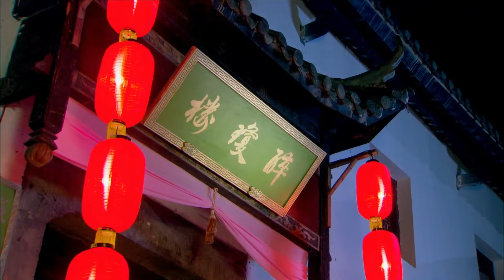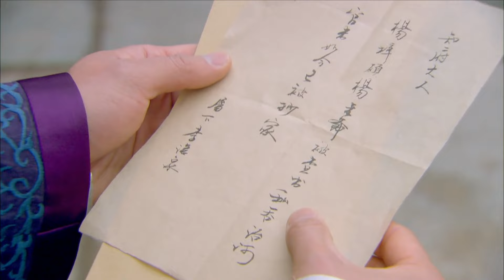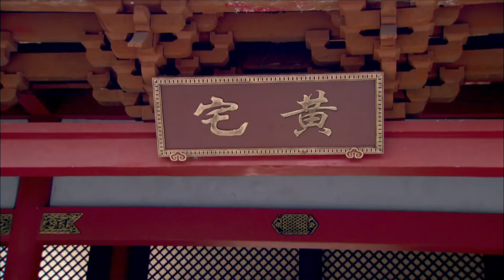【玩弄朝野】《儒林笑史》21✨明朝科舉製度下官场烏煙瘴氣，落榜书生扭转乾坤、整顿官场✨潘粵明、陳鍵鋒、惠英紅、湯鎮業、喬欣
《儒林笑史》
導演：谭朗昌、祝东宁
主演：潘粵明、陳鍵鋒、惠英紅、湯鎮業、喬欣
集數：42集

劇情簡介：
全椒縣儒生方林，因戀人遭同鄉吳嵩覬覦，在鄉試中慘遭陷害。 此後方林屢試不第，愛人小玥更是遭吳嵩所奪。方林心灰意冷，躲在私塾中潛心教學，只求能平安了此殘生，卻因為四個充滿正義感的年輕人和一樁鄉試弊瀆案，再次被卷入了吳嵩的陰謀之中。 此時吳嵩已官拜大學士，權勢熏天。為了世間正義，方林與知府徐天佑攜手，帶領四名熱血青年，嚮著陰謀最深處發起挑戰，這一次方林發誓絕不會退縮半步